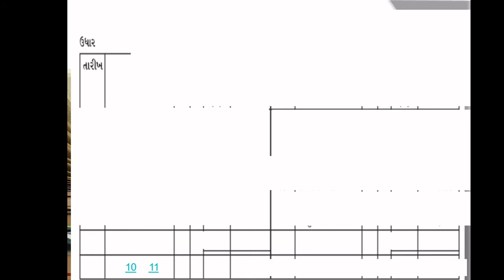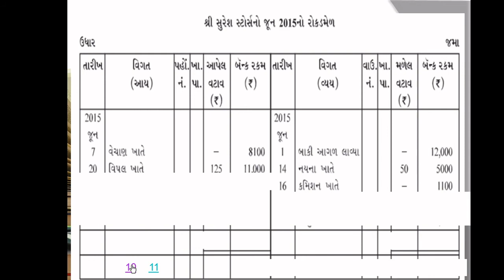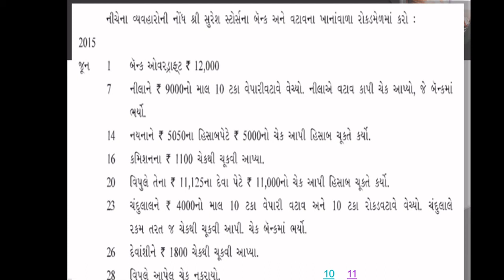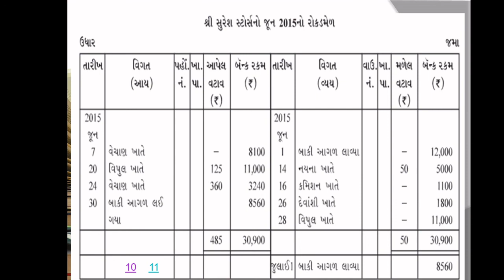ACCOUNT - 11, Ch.7,(Part-4) By: Dr. K.N.Ruwala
ACCOUNT - 11,  Ch.7,(Part-4)
By: Dr. K.N.Ruwala